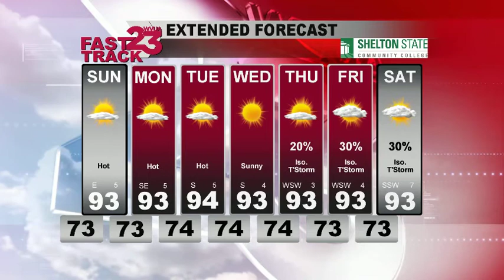WVUA Webcast for Central AL for Saturday Eve Aug 25